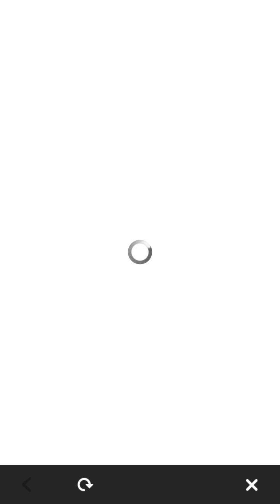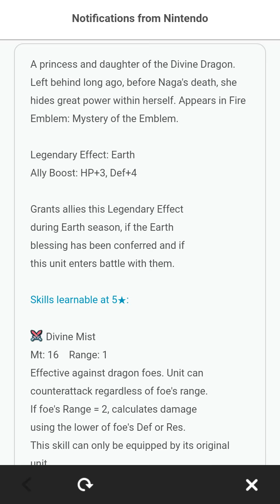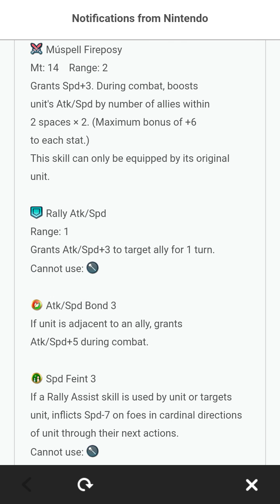Fire Emblem Heroes - Legendary Hero Battle: Tiki (Earth)